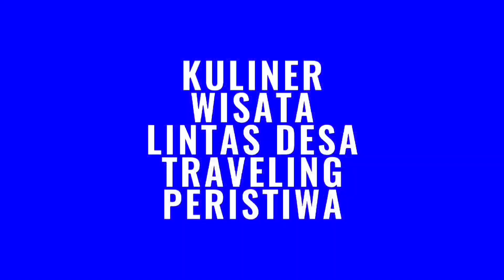ngabuburit hari pertama Puasa di Pamanukan